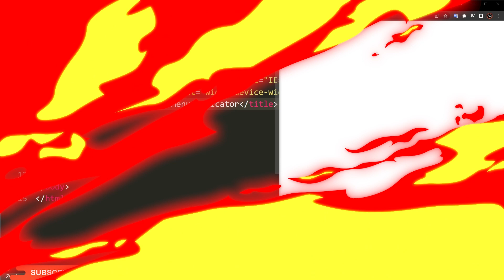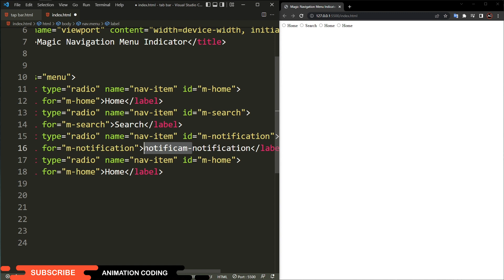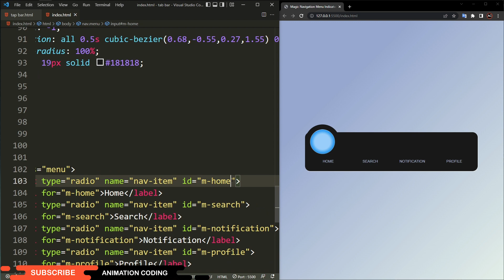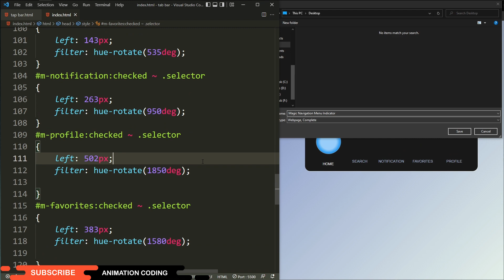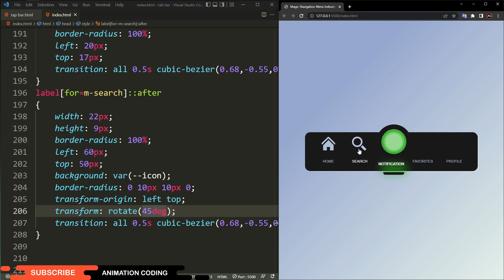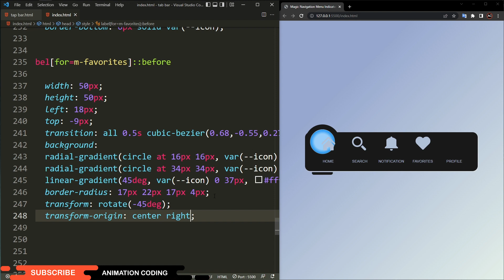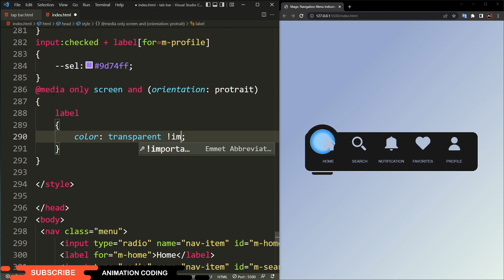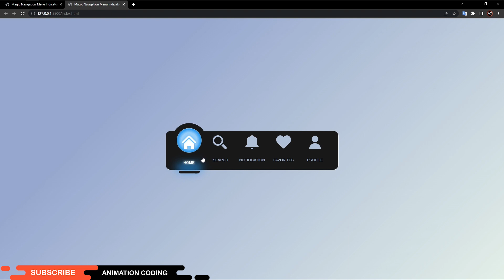How To Create Magic Navigation Menu Indicator using Html CSS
Create Magic Navigation Menu Indicator using Html CSS | Magic Navigation Menu Indicator | Navigation Tab Bar Menu
Cool Navigation Menu Indicator using Html CSS . Navigation Tab Bar Menu HTML CSS